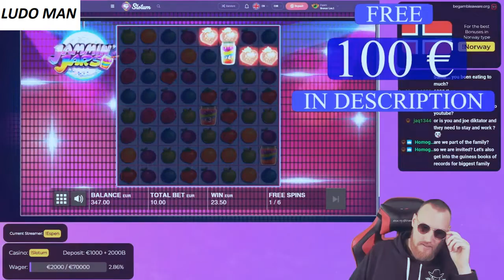Top 5 Biggest Wins Of The Week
Link to casino in pinned comment